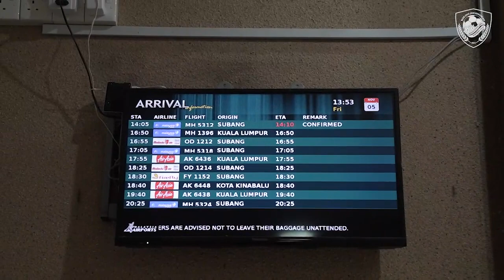Awaydays Kota Bharu KLUKDA PM5 2021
Pasukan KDA FC selamat tiba di Kota Bharu, menjelang aksi PM5 menentang Kelantan United FC